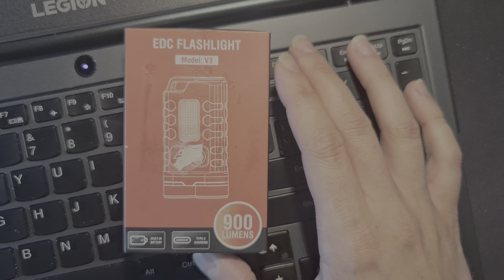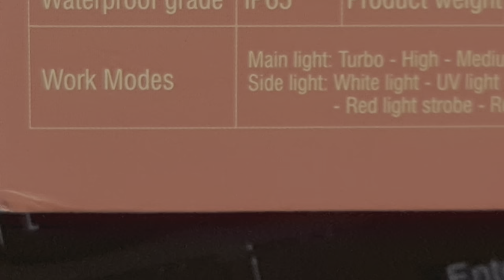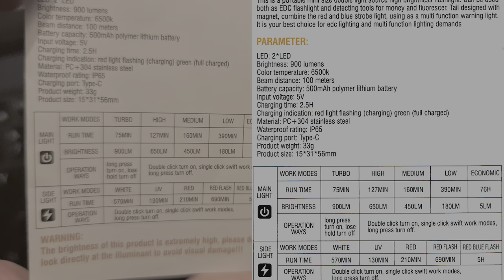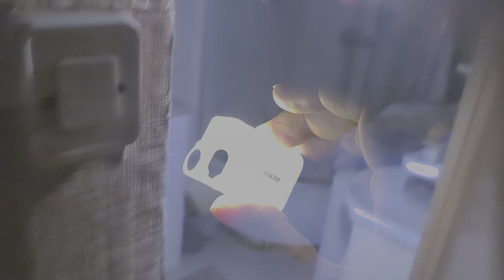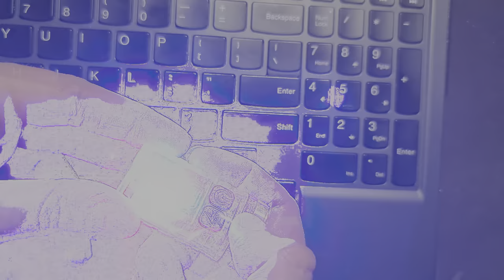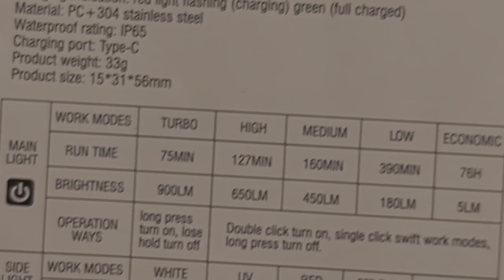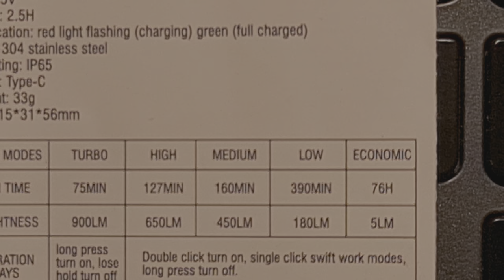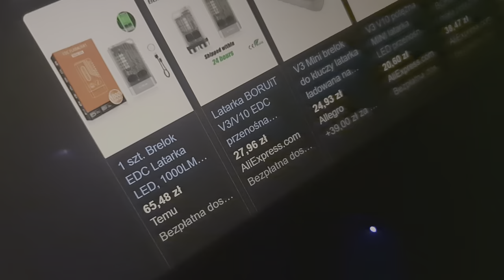POTĘŻNA Latarka Za 5 PLN! - Test i Recenzja EDC V3 BORUIT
ZNIŻKA z 25 na 5Zł!